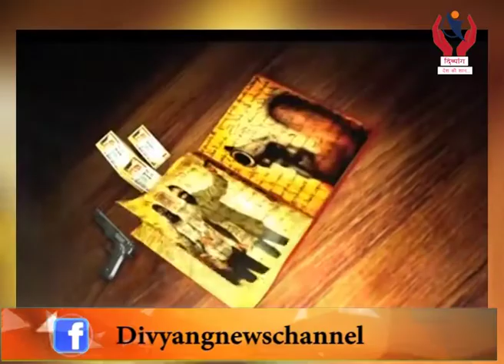Crime News l 29/11/2019 l Divyang News